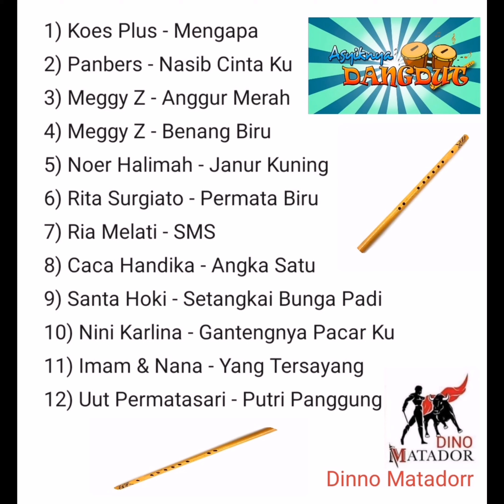Dangdut Terhits 90an - 1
Dangdut Terbaik jadi kenangan